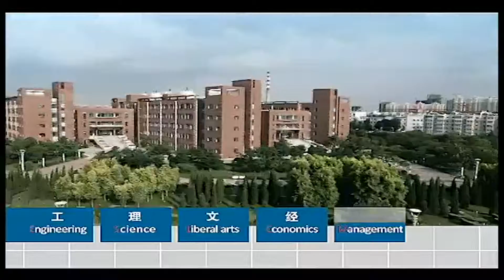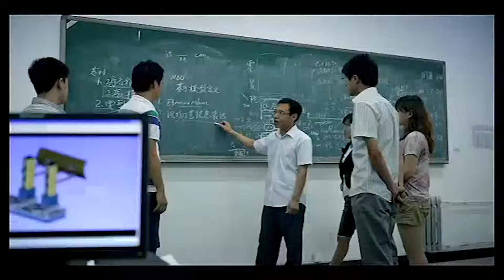Study Aeronautical Engineering at Shenyang Aerospace University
Global Education Link (GEL) is a leading professional agency
of overseas education established in 2006 dealing with
facilitating students interested to study abroad.
GEL has more than 10 years of experience in recruiting
students abroad across over 8 countries in the world.
GEL is tied with reputable accredited colleges & universities